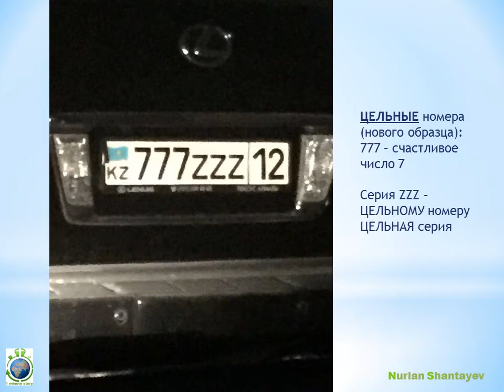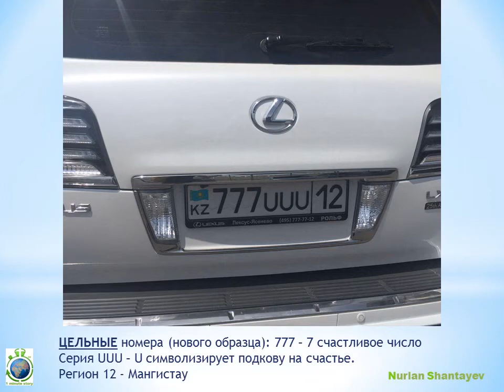Красивые Цельные АВТОномера в Казахстане - 1 Minute Story NS